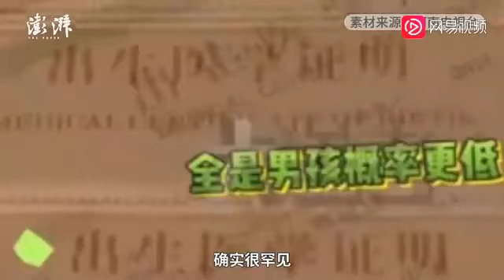第三胎生下全男四胞胎 取名寓意“繁荣昌盛”